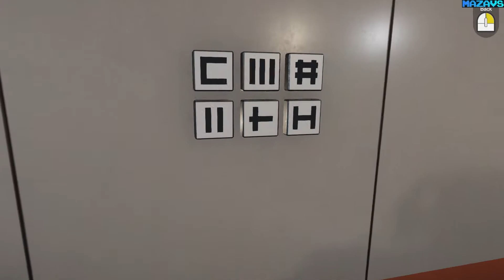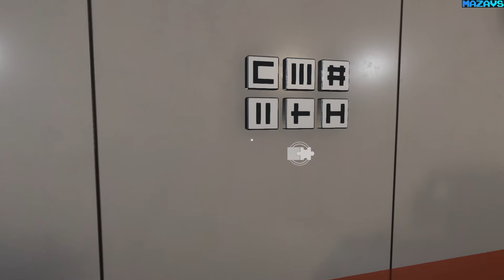Palindrome Syndrome: Escape Room | Demo | GamePlay PC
You wake up in a spaceship with no memories. Will you be able to discover how you got there and who you are?

Palindrome Syndrome is an escape room in a sci-fi setting that will test your skills. Solve puzzles, decode secret codes, find hidden objects and investigate the different rooms of the spaceship while you discover the events that led you there.

Solve this mystery exploring each of the rooms in which this adventure takes place. Will you be able to escape?

Characteristics
Solve puzzles based on logic.
Explore different rooms, find clues and hidden objects.
Discover how the plot progresses and different aspects of your past.
Enjoy the mysterious and atmospheric setting.

16 Gb TEAM DDR3-2400 2x8GB
ASUS DUAL-RTX2070-8G
27"AOC e2795Vh